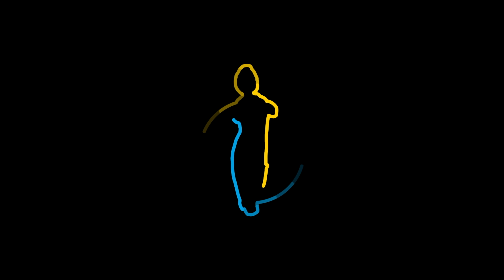Nicosia - Lefkosia - Famagusta Gate - The Island of Cyprus Aerial Birds Eye View During the Sunset